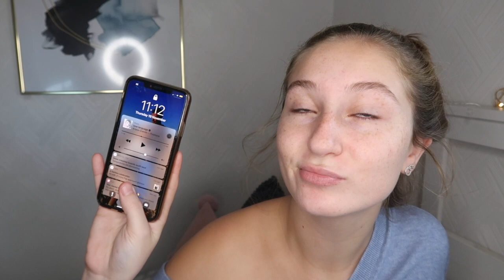CHILLED GRWM/ UPDATED PLAYLIST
Hope you like my updated chilled GRWM. It's been overdueeee